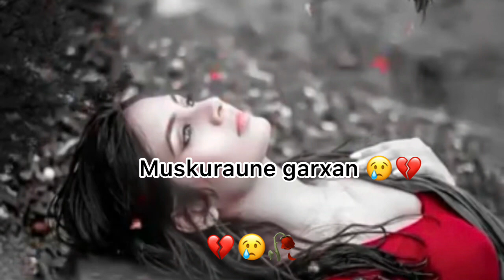Timro kasam 😢💔❗️ Nepali sad status 💔😢 KarunaMgr